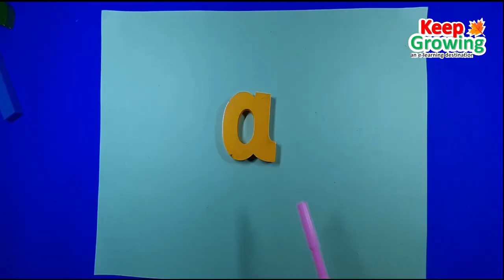HOW TO LEARN "a" SHORT SOUND WORDS | Short vowel sounds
keep growing an e-learning destination"
a" sound words
When children  come in the class of ukg they start learn cvc words.
In this video  we share cvc short 'a 'sound words with some blends.

Keep  watching, keep growing
कैसे सीखे A SOUND WALE SHABD
short vowel sounds list
Short sound words
Short "a" sound words

Vowels introduction | Vowel sounds for LKG and UKG |Pre school | Vowels and Consonants Vowel song|

Abacus Greater than Less than Equals to with Abacus Easy math with abacus

Greater than less than through number line Number line keep growing number comparison

कैसे बच्चों की शब्द निर्माण क्षमता को बढ़ाया जायेHow to increase word formation ability of children.

How to read sound at words. ENGLISH WORDS . ENGLISH LEARNING .PLAY SCHOOL

BLENDS - HOW TO READ BLEND OF TWO CONSONANTS .EX- sl , pl , pr , tw ,pl

तीन अक्षर के शब्दों को कैसे पढ़े I HOW TO READ THREE LETTER WORD IN HINDI

दो अक्षर के शब्दों को कैसे पढ़े I HOW TO READ TWO LETTER WORDS IN HINDI

REVERSE COUNTING BY NUMBER LINE. संख्या रेखा द्वारा उलटी गिनती लिखना सीखें l

Ones & Tens for kids| Place value |इकाई दहाई|इकाई दहाई का ज्ञान |बच्चों को इकाई दहाई का ज्ञान कराना|

PHONICS|PHONICS A TO Z|Alphabet A to Z|बच्चो की एबीसीडी |बच्चो की एबीसीडी बोलने वाली |एबीसीडी पढाई |

A SOUND WORDS| A SOUND WALE SHABD | WORD FAMILY|A KI SOUND WALE WORDS |